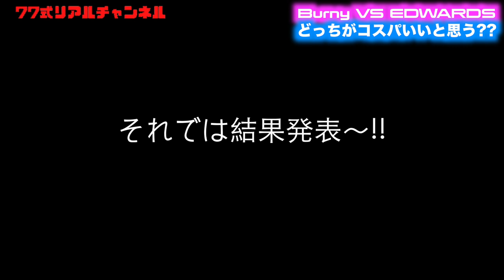BurnyとEDWARDSどっちが好みですか??コスパが良いことで有名なEDWARDSのLPタイプ🎸カスタマイズしたBurnyとどっちがいい音するのかな〜 Presented by チバカン楽器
コスパの良いギター探しの旅。
今回はレスポールタイプのコスパ最強という噂のEDWARDS

そのEDWARDSに挑むのはBurny！
さてどんな感じなんでしょうか〜

0:00 動画の趣旨説明
2:03 音出し

1977年生まれの私SeaBirdが、等身大の自分をお届けする新型音楽チャンネルです。